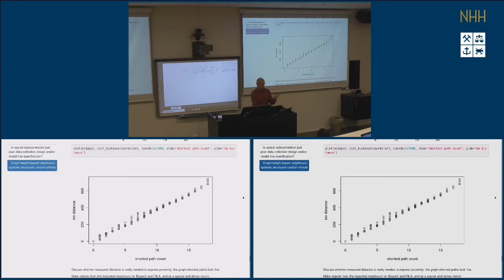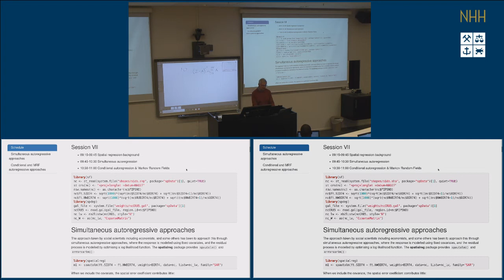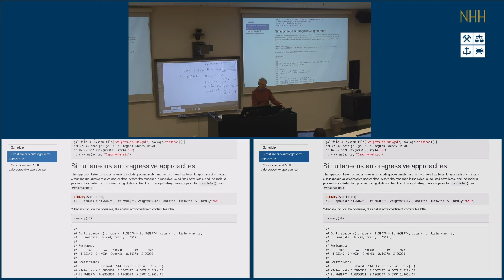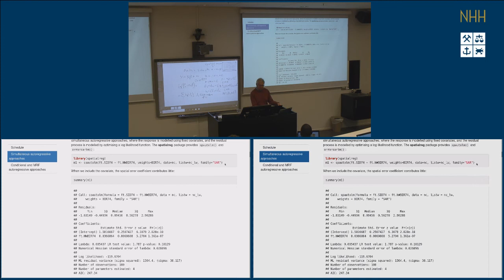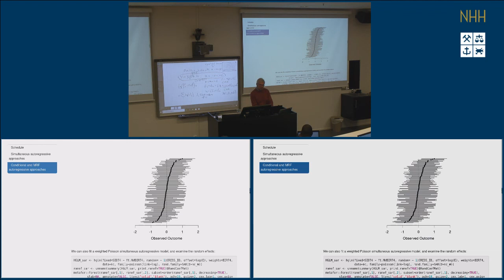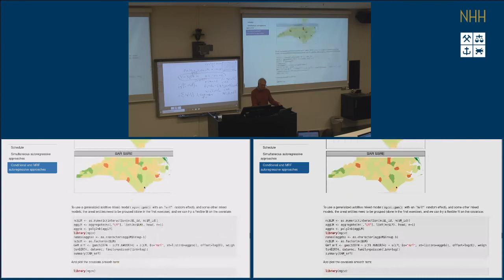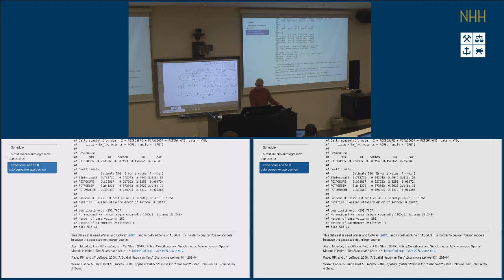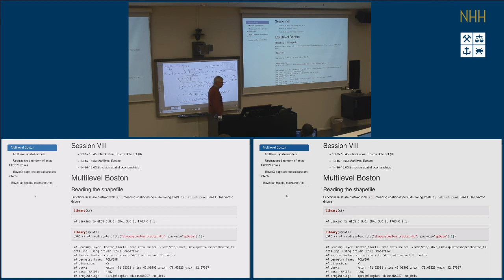Roger Bivand: Analysing spatial data (ECS530 06)